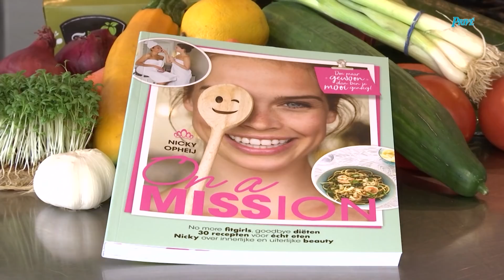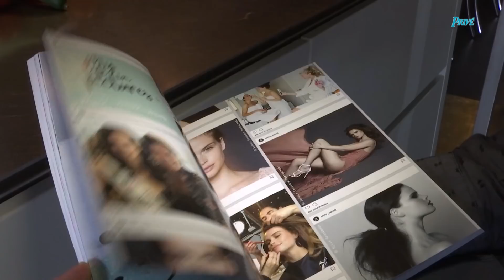Zo hard is de modellen-industrie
Na het winnen van Holland's Next Top Model werd model Nicky Opheij ongelukkig en onzeker. Donderdag presenteerde ze haar eerste boek waarin ze uitdraagt dat jonge meiden goed voor zichzelf moeten zorgen.